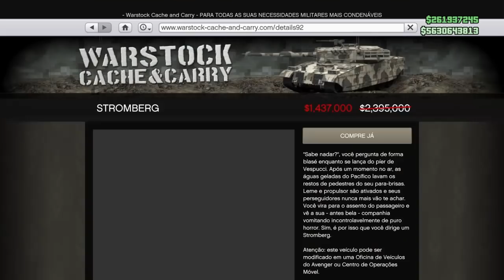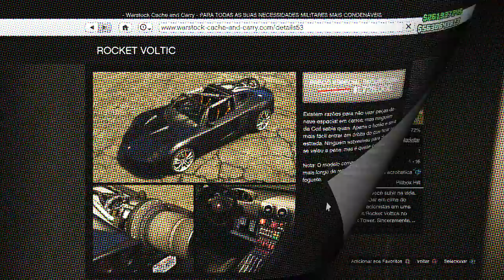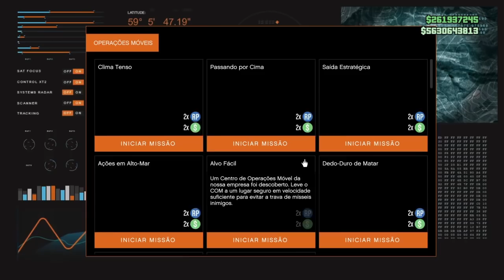Nova atualização no GTA 5 ONLINE, ROCKSTAR VAI DEIXAR JOGADORES RICOS! DANDO DINHEIRO E RP 2X E MAIS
CHEGOU! Nova atualização no GTA 5 ONLINE, ROCKSTAR QUERENDO DEIXAR JOGADORES RICOS NO GTA V ONLINE! DINHEIRO, VEÍCULOS E MAIS | Confira tudo que veio na atualização semanal do GTA 5 Online (new update GTA Online)

2) Grupo de Mensagem Exclusivo com Hunters Alpha (PSN);
3) Acesso exclusivo a um selo nos comentários e no bate-papo ao vivo;
4) Emojis personalizados para bate-papo ao vivo.

★ *COMANDOS HUNTERS CLAN OFICIAIS* :
★ *COMANDOS ABERTOS* :
★Músicas intros:
1° Starset - It Has Begun
1° Arman Cekin - Sever The Ties (ft. Esther Sparkes)
2° Veorra Strangers
★Músicas Fundo (SHARE FACTORY):
1° TMPSTEDgweedVNMSTRD1
1° SHIVERS
2° BEAUTIFUL DAY